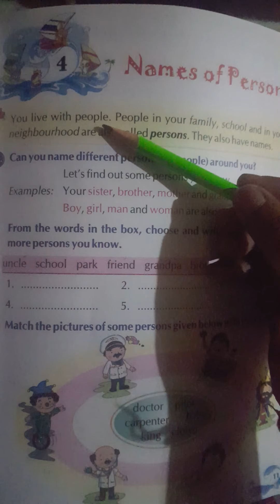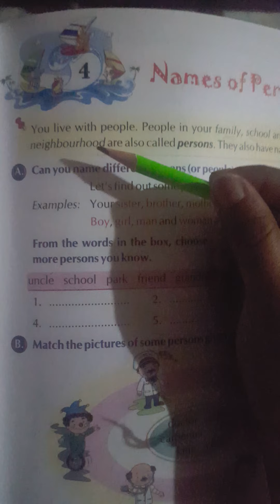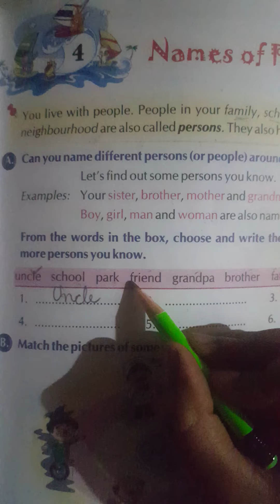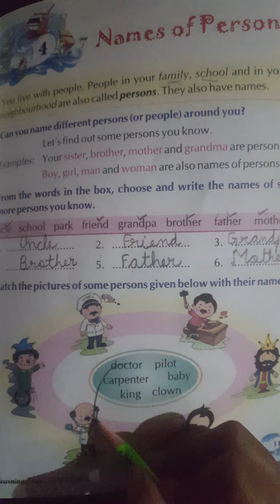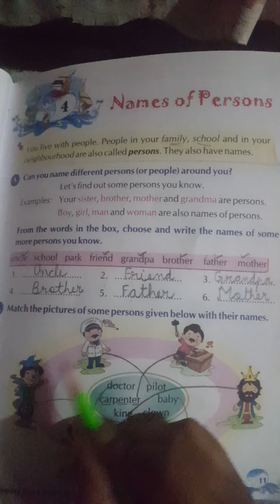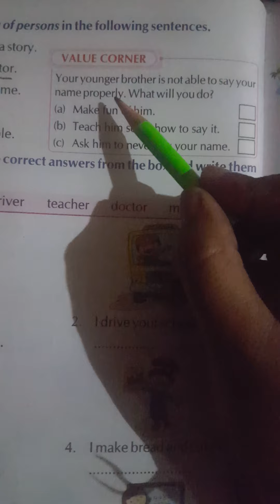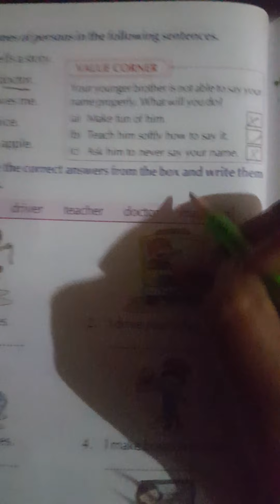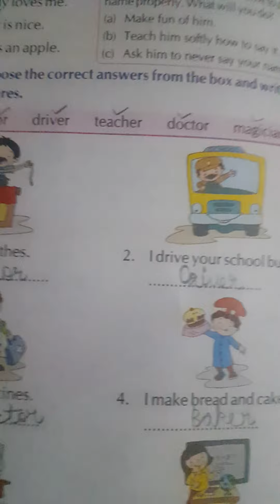Name of persons Class 1